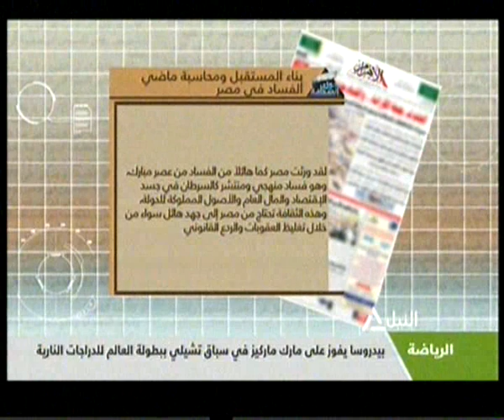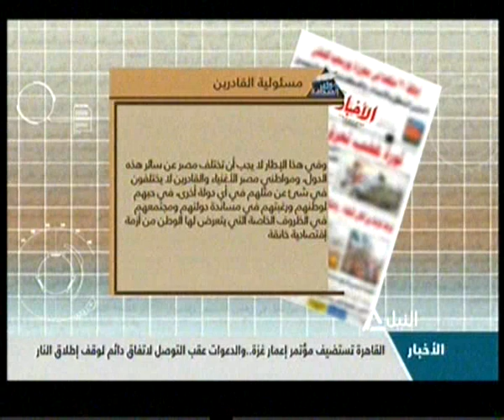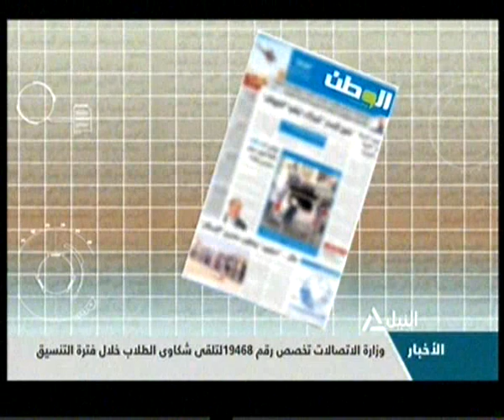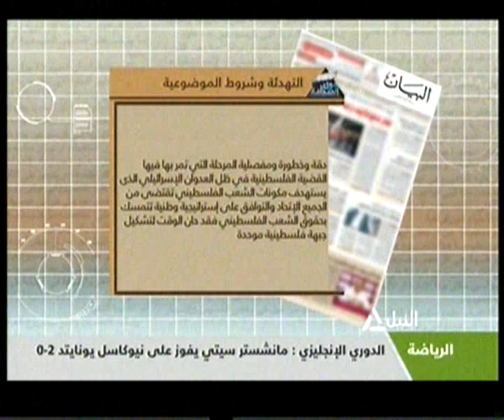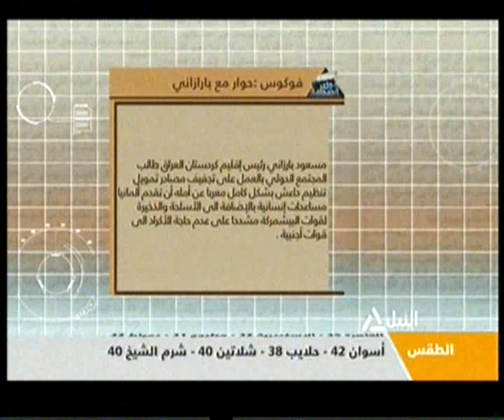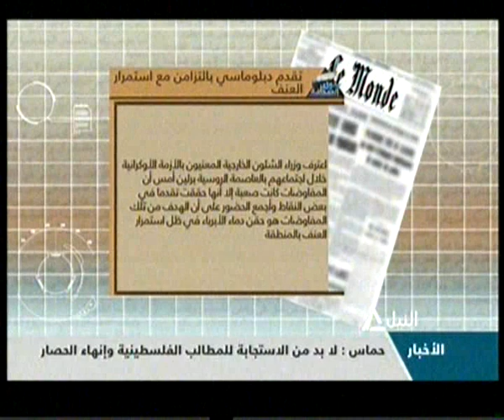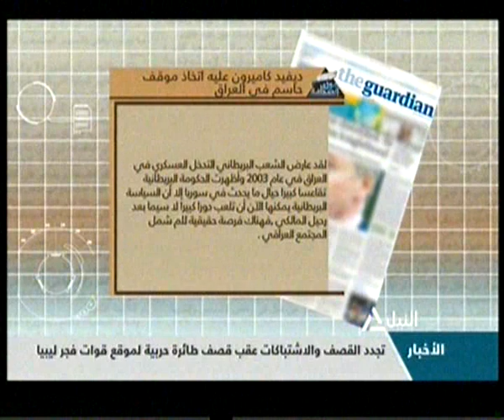جولة مع الصحافة 18-8-2014